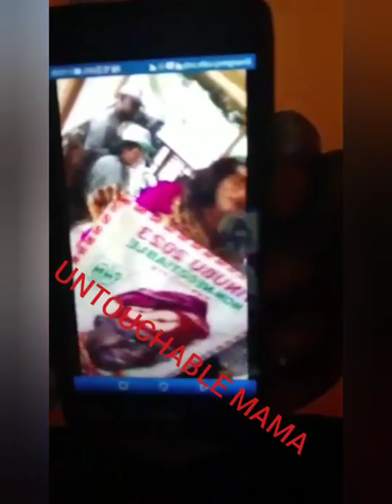COLLINS, Let support Vote Amb Dion Osagie for Governor edo state 2020.message to everyone